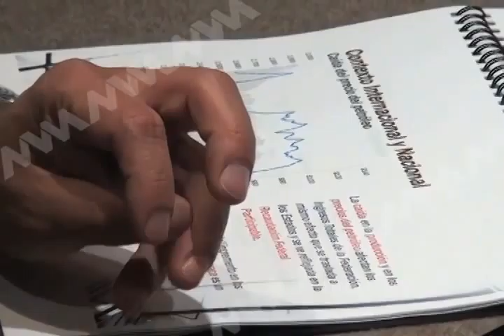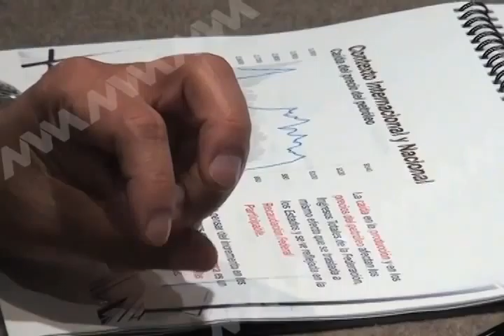Ley Anticorrupción (mvm televisión)